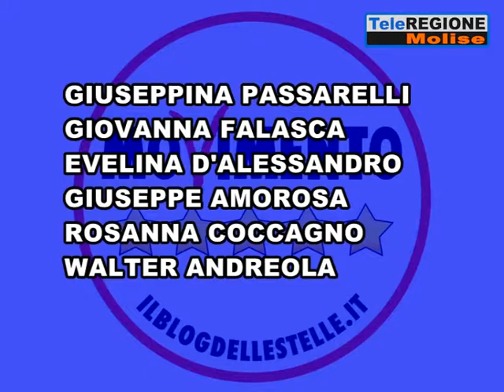D'Alessandro e Gravina si rituffano nella campagna elettorale: i possibili scena...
Servizi TG | D'Alessandro e Gravina si rituffano nella campagna elettorale: i possibili scenari a palazzo San Giorgio | 30/5/2019